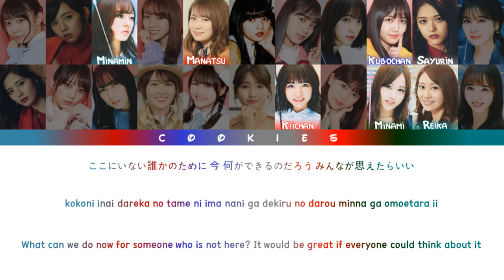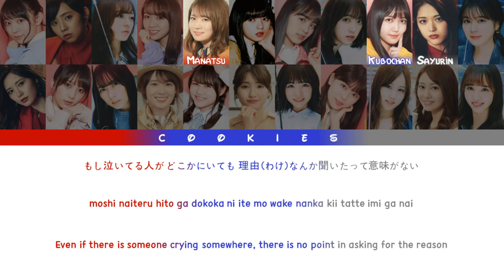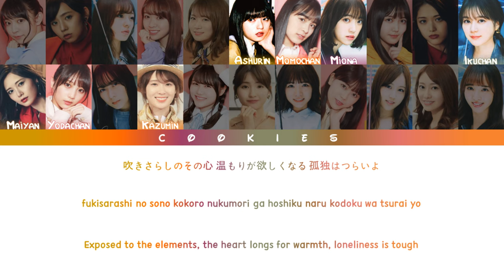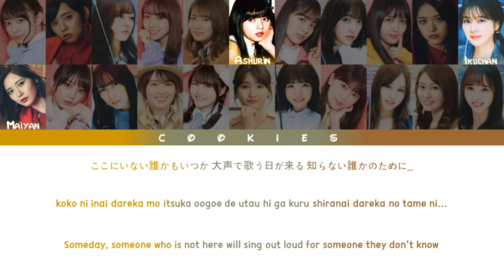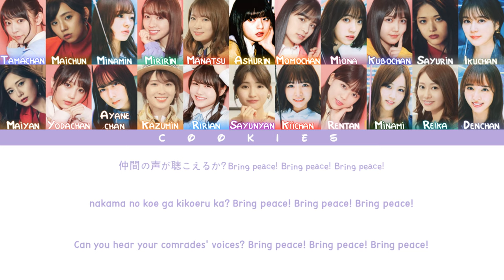Nogizaka46 (乃木坂46) - Sing Out! (Kan/Rom/Eng Color Coded Lyrics)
Senbatsu (選抜)
𝟭𝘀𝘁 𝗚𝗲𝗻𝗲𝗿𝗮𝘁𝗶𝗼𝗻: Akimoto Manatsu, Ikuta Erika, Inoue Sayuri, Saito Asuka (Center), Sakurai Reika, Shiraishi Mai, Takayama Kazumi, Hoshino Minami, Matsumura Sayuri
𝟮𝗻𝗱 𝗚𝗲𝗻𝗲𝗿𝗮𝘁𝗶𝗼𝗻: Kitano Hinako, Shinuchi Mai, Suzuki Ayane, Hori Miona, Watanabe Miria
𝟯𝗿𝗱 𝗚𝗲𝗻𝗲𝗿𝗮𝘁𝗶𝗼𝗻: Ito Riria, Iwamoto Renka, Umezawa Minami, Ozono Momoko, Kubo Shiori, Sakaguchi Tamami, Sato Kaede, Yoda Yuuki

Nogizaka46 (乃木坂46)'s 23rd single: Sing Out!
Release date: 29/05/2019
Main song: Sing Out!
Lyrics: Akimoto Yasushi
Composer: Ryota Saito, TETTA
Arranger: Nonaka "Masa" Yuichi

All Rights Administered by Sony Music Japan/Nogizaka46 LLC/RIAJ